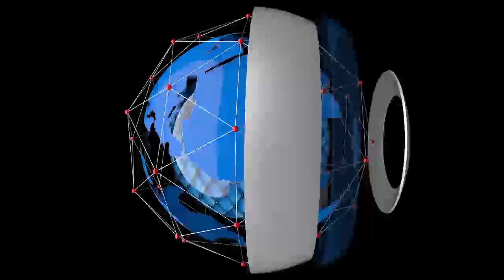Olumide Akpata Emerges President-Elect Of NBA